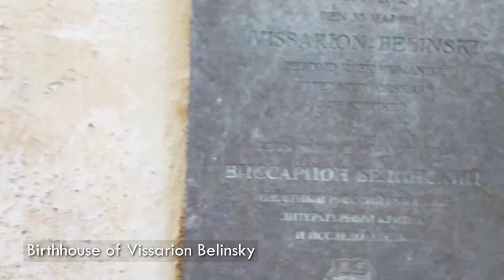Walking in Sveaborg Fortress: Susisaari island (no commentaries)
*The names of locations are presented in Russian era form, the name of the location/ Russian era usage in Russian imperial army

We continued I walk with friends through Sveaborgs' aka Suomenlinna's main islands. Now we reached Susisaari island.

Sveaborg: Susisaari: In the early Russian era Susisaari saw little changes.  The administrative centre moved to Iso Mustasaari (I will film this one also for my Sveaborg series in the spring 2021) following the Crimean War. Susisaari was left mainly as a base for the engineering detachment. Susisaari islands' Swedish bastions and powder magazines from the 1750s, and the 1770s were covered with soil and incorporated into the earthworks. The landscape is dotted with yellow wooden houses, which were built as storehouses by the Russians in the late 1800s.

00:00 Welcome to Sveaborg: Susisaari
00:47 Barracks/ Curtain Hamilton-Polhem
02:23 Officers' residences
03:04 Tenaille von Fersen
03:33 Dry dock
04:06 Birthhouse of Vissarion Belinsky
04:31 Bastion Höpke
04:51 Gun & artillery store